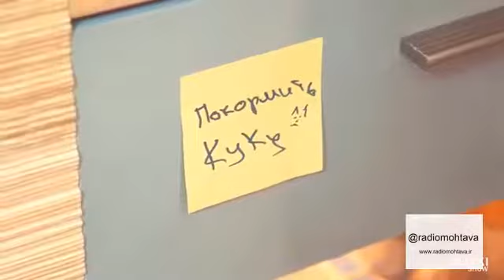5 تریک که زندگی بهتر میکنه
چطور استیکر بچسبانیم
شیرتی های سوخته را چه کنیم
چطور پاهامون استراحت بدیم
و.